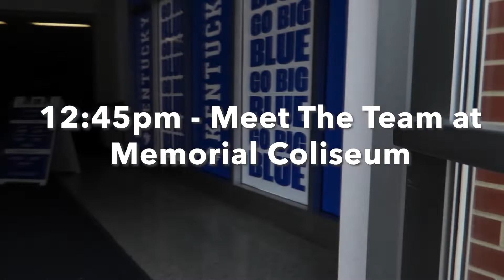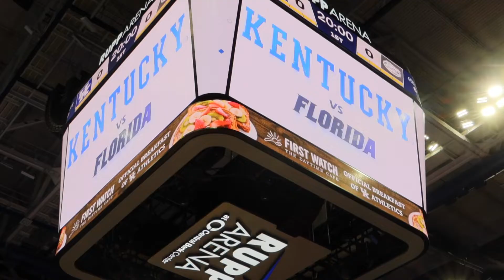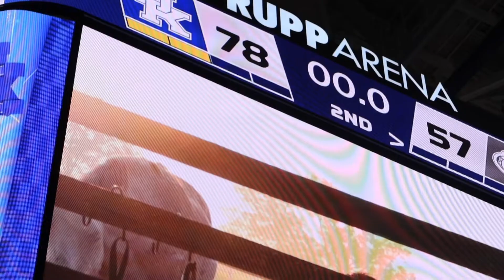UK Student Maria Folio Goes Behind the Scenes for Kentucky Men's Basketball vs. Florida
Watch as UK sophomore Maria Folio takes us behind the scenes of what it's like working for UK Sports Video on game day at Rupp Arena.